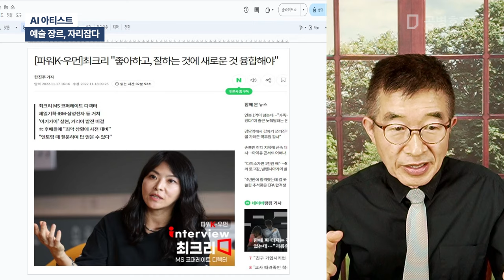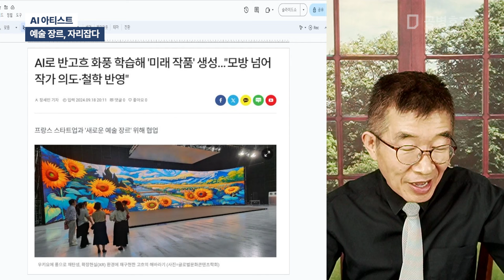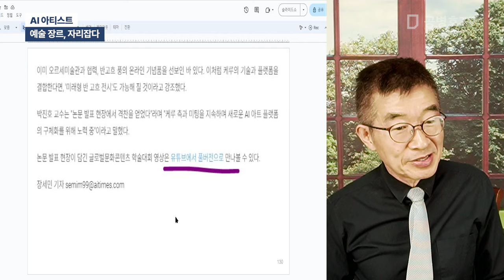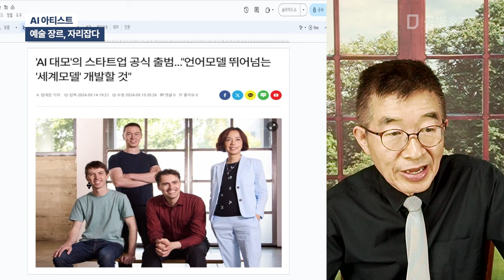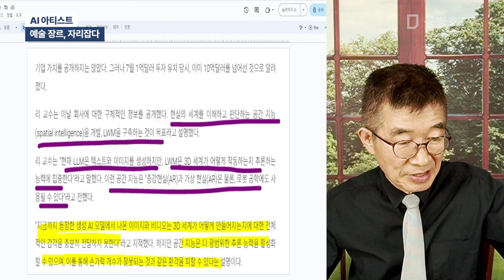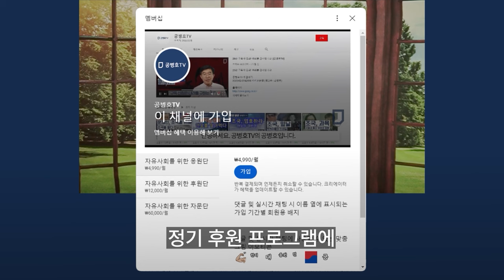AI 아티스트 / 예술 장르, 자리잡다 [공병호TV]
Bitcoin : 3MTW849AkP2ftLeSK2teZHMmzLu7Z83s9U